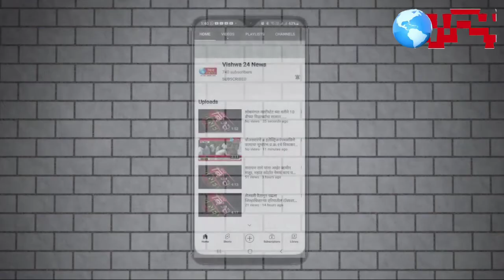ब्रेकींग ! पोलीस निरीक्षक बजरंग साळुंखे निलंबित ; सोलापूर पोलीस दलात पुन्हा खळबळ